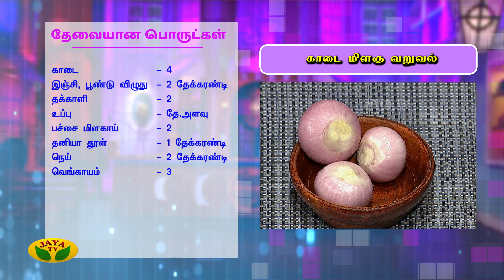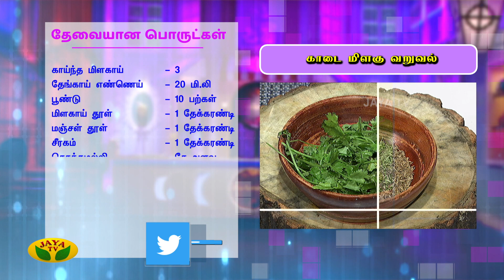Kadai Pepper Fry | காடை மிளகு வறுவல் | VIP Kitchen | Adupangarai | Jaya TV